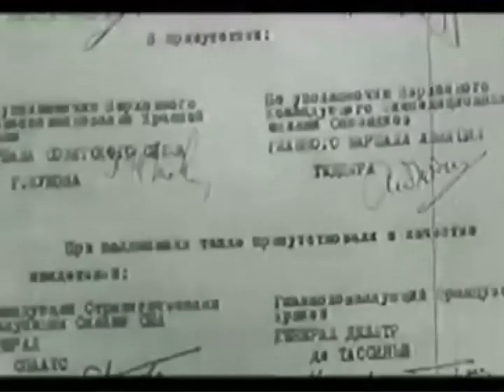1 декабря 1896 года родился Маршал Советского Союза Георгий Константинович Жуков.